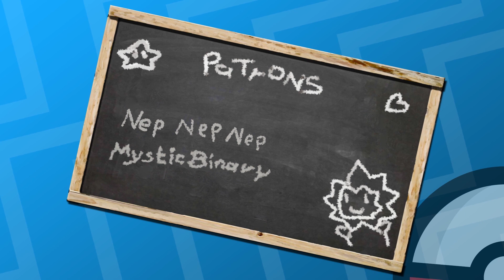[27] - Übernahme 🏢R Pokémon Rot [Knowlocke]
Endlich muss der Wachposten nicht mehr durstig sein!
Und zur Belohnung schippern wir direkt in eine Stadt voller Rüpel. Oh weh.
Kauft mir einen Kaffee :D
Sowas wie Merch gibt es hier :3
Erstveröffentlichung:
Japan - 27. Februar 1996 (Rot und Grün)
Nordamerika 30. September 1998
Europa 8. Oktober 1999